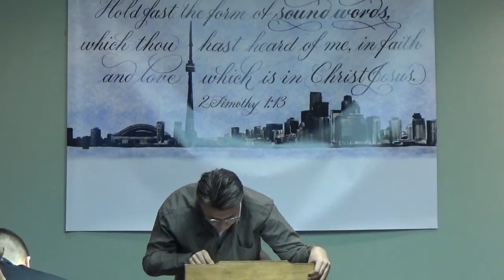Stretched Out Arm (IFB Baptist Preaching Toronto)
2801 Keele Street - Suite 202, Toronto, ON (North Entrance)